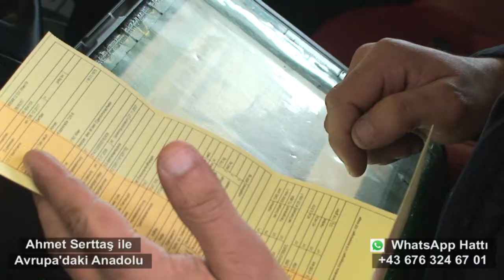11 Mart Avrupa'daki Anadolu KFZ Pala 21.Viyana Şubesi